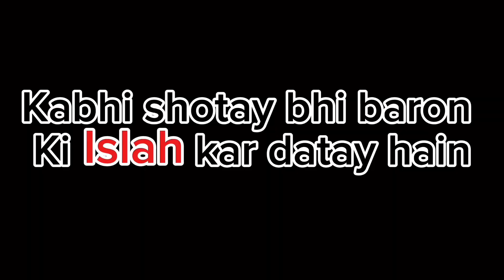Qarz| short film | qarz aik lanat